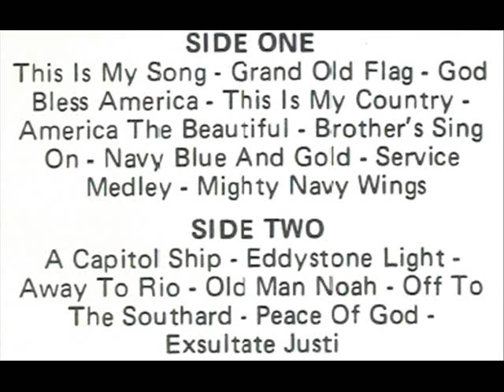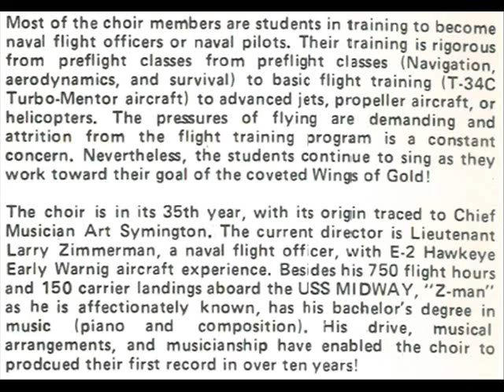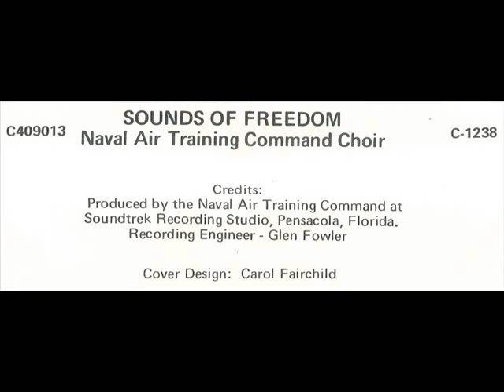America The Beautiful